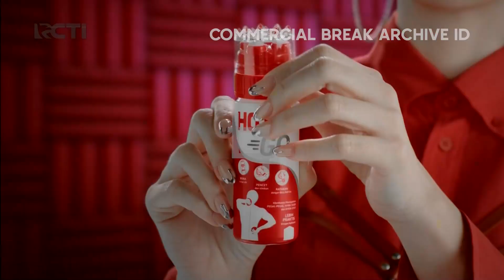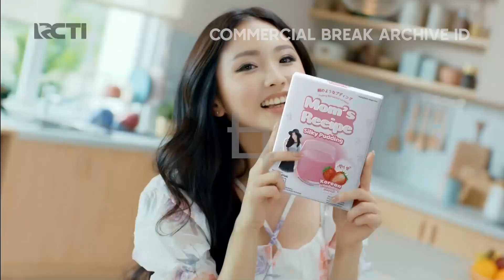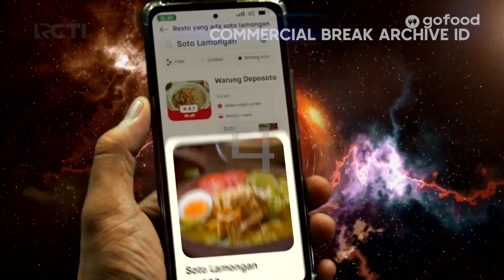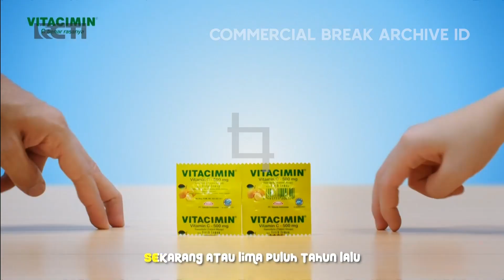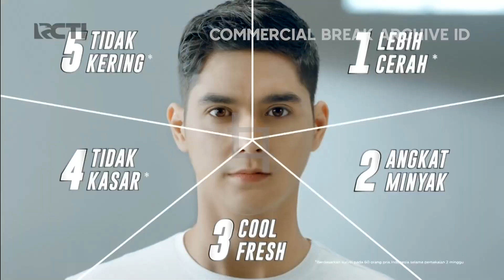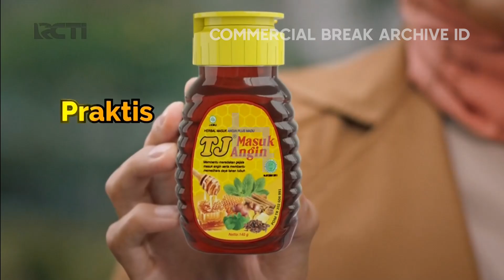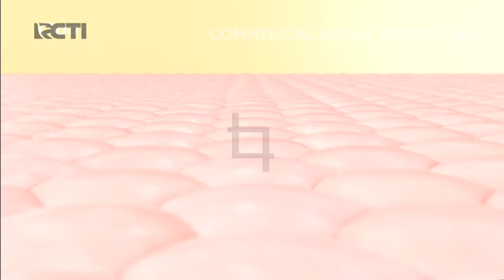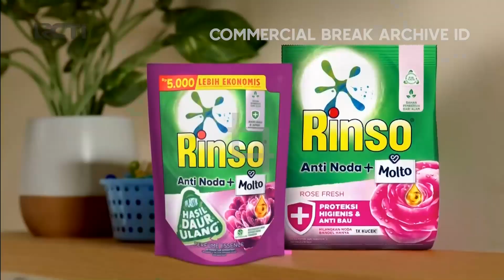RCTI HD - Jeda Iklan pada saat Preman Pensiun 7 (27 Januari 2023, 17:53 WIB) [50fps]